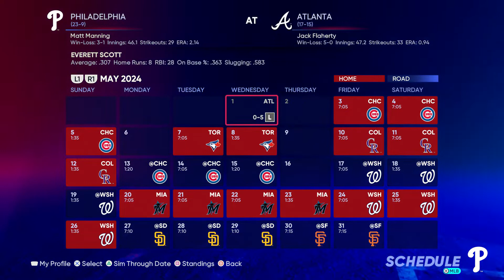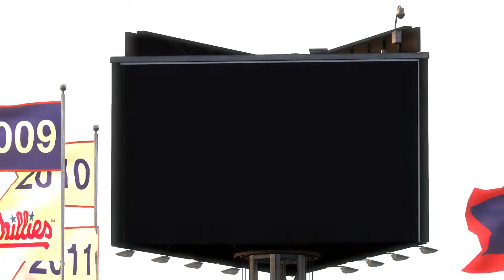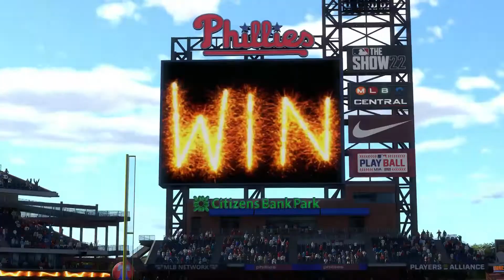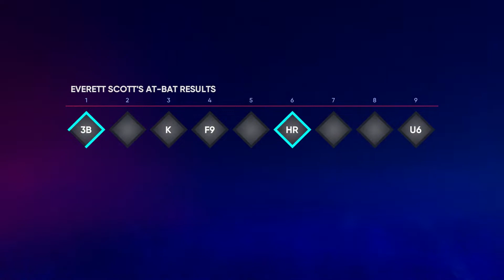MLB The Show 22 Road To The Show | Everett Scott (Third Baseman) | EP19 | STILL SLUMPING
We pick up a little over a month into the new season and Everett Scott has improved his numbers from the start of the season but he continues to struggle in this video. We play a three game series against the Chicago Cubs and then face off against the Toronto Blue Jays.